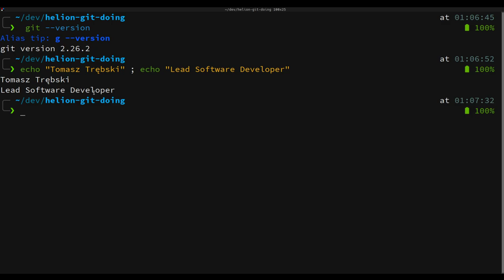Zaprzyjaźnij się z Gitem! Zaawansowane aspekty konfiguracji popularnego systemu kontroli wersji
Git to rozproszony system kontroli wersji. Rozproszony i kontrowersyjny, bo przez jednych kochany, a przez innych znienawidzony! Niezależnie od tego, jakie uczucia żywisz do Gita, jest to narzędzie wciąż zyskujące na popularności, a co za tym idzie - nie da się bez końca unikać zaznajomienia się z nim. W pewnym momencie trzeba zaprzyjaźnić się z Gitem. Może to właśnie ten moment? Jeśli uznajesz, że tak, zapraszamy na szkolenie!

Żądny wiedzy?